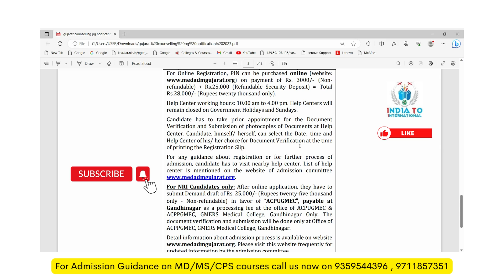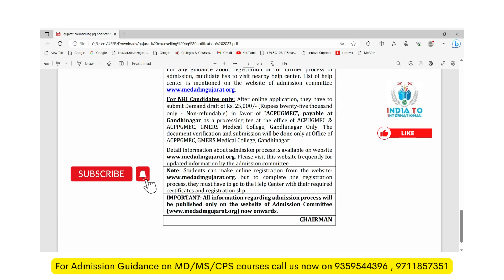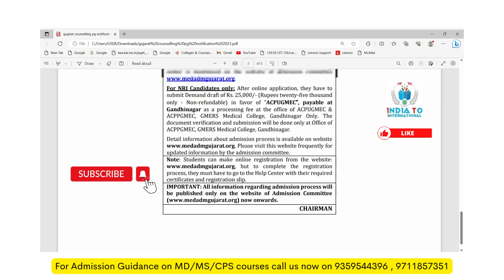"NEET PG 2023 Counselling Guide for Gujarat State | NEETPG, NEETPG23, NEETPG2023, NEETPGCounselling"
Eligibility criteria for the Admission in MD/MS/Diploma/CPS &
MDS courses for Academic year neetpg 2023-24

The neetpg2023 qualified candidate must have completed the recognized MBBS or BDS course from university established under any law of Government of Gujarat and situated in State of Gujarat.

The neetpg2023 candidate must have completed the recognized MBBS or BDS course from university established under any law of Government of India and situated in any State / Union territory of India / Out of India subject to fulfilling the Eligibility criteria of NMC, New Delhi/ Govt. of India and must have passed 12th qualifying examination with “B- group” or “AB-group” either from (a) Gujarat Board OR (b) from Central Board of Secondary Education/ The Council of Indian School Certificate Examination board/ The International School Board (International Baccalaureate and Cambridge)/ The National Institute of Open Schooling provided that school is located in the state of Gujarat and must be born in Gujarat state/ be the Domicile of Gujarat state.

The neetpg2023 candidate must have completed compulsory rotating internship on or before Dt. 11th August 2023.

We can be of assistance to applicants with a higher All India Rank but lower NEETPG & UGNEET scores. How will they still be able to enrol in the preferred courses and medical schools.

List of Documents Required for Admission Process of ACPPGMEC
1. All years MBBS/ BDS attempt wise Marksheets.
2. Copy of NEET-PG Marksheet of current academic year
3. internship2023 completion certificate on or before Dt.11/08/2023
4. Provisional Registration of StateMedical / Dental Council OR Medical / Dental Council of India (In case of fresh candidates only who have just completed their internship)/Permanent Registration of State Medical/ Dental Council OR Medical / Dental Council of India (In case of old pass out candidates)
5. Document showing Date & Place of Birth & Indian Citizenship (School leaving Certificate/ Transfer Certificate/ Passport/ Birth Certificate)
6. For SEBC, ST and SC Category: Caste certificate issued by Competent
Authorities of Gujarat State only

I hope your prospects are all incredibly bright.